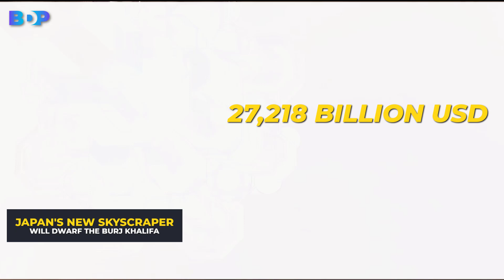Japan’s New Skyscraper Will Dwarf The Burj Khalifa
Have you ever walked around a metropolitan area and just marveled at all of the insanely tall buildings surrounding you? There is something just so magnificent about a skyscraper, the way they seem to defy all laws of gravity and logic as they tower over a city. Once upon a time, the Empire State Building in New York City was the tallest in the world. Including the antenna at the very top, the skyscraper stands 1,454 feet tall. But the Empire State Building was knocked out of the top spot in 1972 when the construction of the original World Trade Center twin towers was completed. Sadly, those towers collapsed in 2001, but in the last four decades, there have been so many mega-tall buildings that have popped up all over the globe that the Empire State Building no longer even makes the list of the tallest 50 buildings in the world. The tallest building in the world – Burj Khalifa will be replaced from the top of the list because Japan is building a skyscraper that will be much taller than this building. You didn't expect Japan to have the tallest skyscraper next to China and the United Arab Emirates, right? Well, you see everything is possible.

Welcome back to the Billion Dollar Projects channel. It's great that we are hanging out again and talking about the world's billion-dollar projects, their construction, and their future appearance.